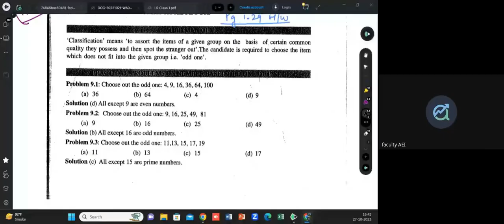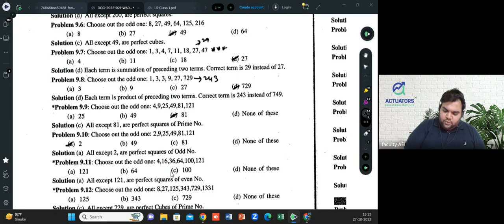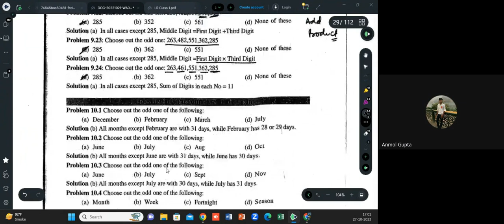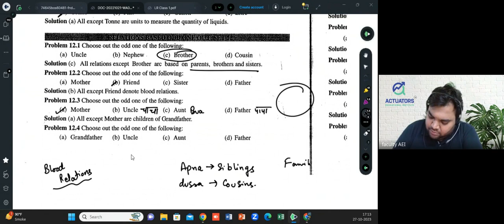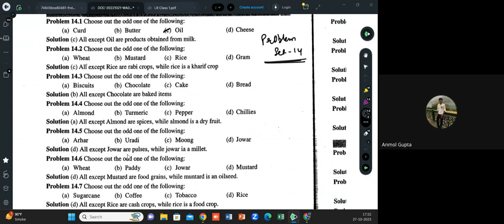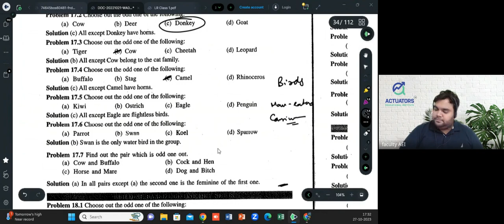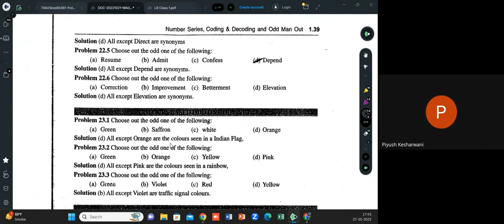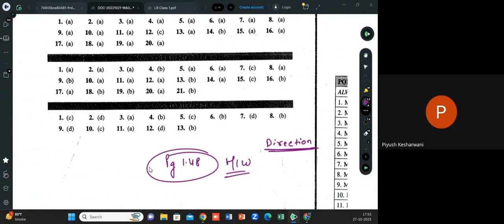ACET | LOGICAL REASONING CLASS 3 | IAI